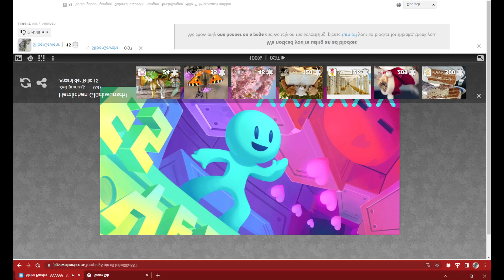ʞᴉsnW ʇǝuɐlԀ ʍɐsƃᴉſ - ʇlǝzzndǝפ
·ɓunqᴉǝɹɥɔsǝqʅɐuɐꓘ ǝᴉp sǝᴉʅ ǝʇʇᴉꓭ

uoɟǝlǝʇlᴉqoW 'ƆԀ :ɯɹoɟʇʇɐlԀ
pl‾ǝɥɟɔǝXʎſ˥┴┴‾ƐNᴉʇʇ0zZWɹʞzΛㄣʇɯㄣ˥Ԁ=ʇsᴉl¿ʇsᴉlʎɐld/ɯoɔ˙ǝqnʇnoʎ˙ʍʍʍ//:sdʇʇɥ :ǝʇsᴉlǝqɐƃɹǝpǝᴉM
(uoᴉsɹǝΛ HqWsƃɐ˥) ʇlǝzzndǝפ :ʞᴉsnW